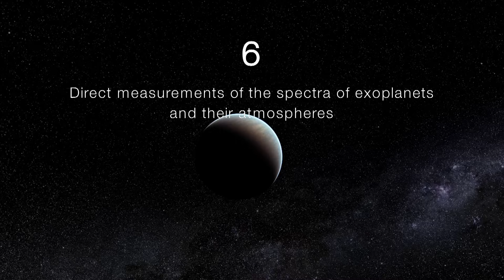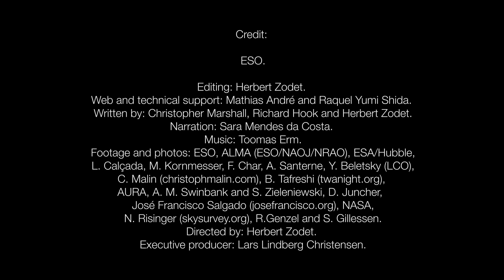ESO's Top 10 Astronomical Discoveries | ESOcast 75 | Video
- astronomers working with the European Southern Observatory have been advancing astronomical studies for decades. In ESOcast 75 we count down the top ten scientific discoveries made using ESO telescopes.

Editing: Herbert Zodet
Web and technical support: Mathias André and Raquel Yumi Shida
Written by: Christopher Marshall, Richard Hook and Herbert Zodet
Narration: Sara Mendes da Costa
Footage and photos: ESO, ALMA (ESO/NAOJ/NRAO), ESA/Hubble, L. Calçada, M. Kornmesser, F. Char, A. Santerne, Y. Beletsky (LCO), C. Malin (christophmalin.com), B. Tafreshi (twanight.org), AURA, A. M. Swinbank and S. Zieleniewski, D. Juncher, José Francisco Salgado (josefrancisco.org), NASA, N. Risinger (skysurvey.org), R.Genzel and S. Gillessen
Directed by: Herbert Zodet